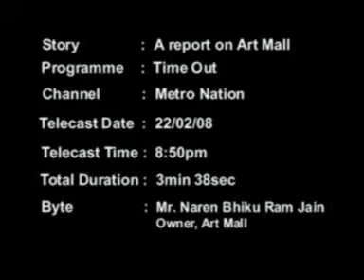Art at ART MALL has been the selection NDTV Time Out Delhi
Art Mall has a splendid effect on Art Lovers of India and New Delhi